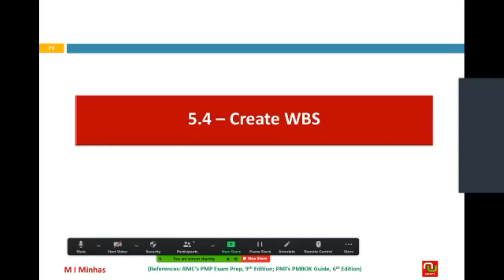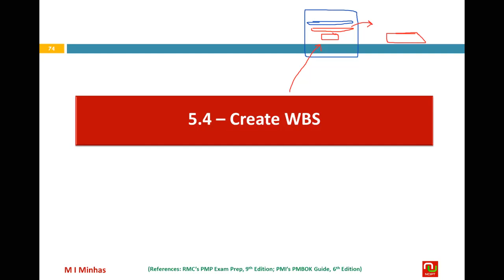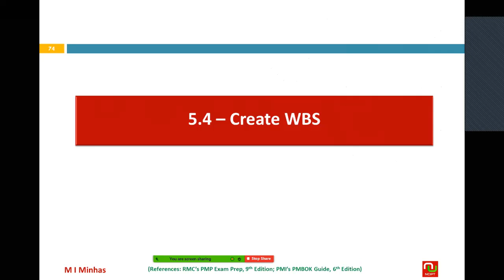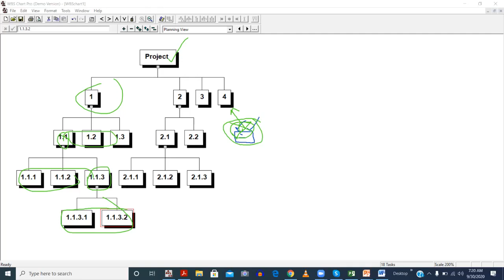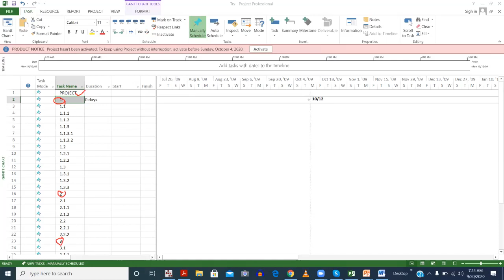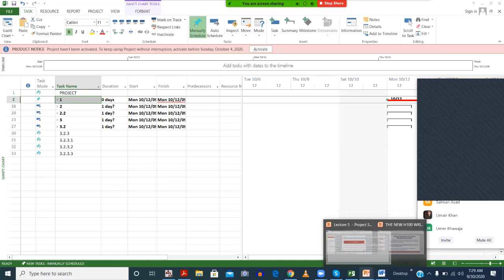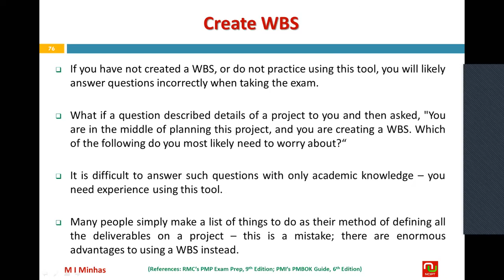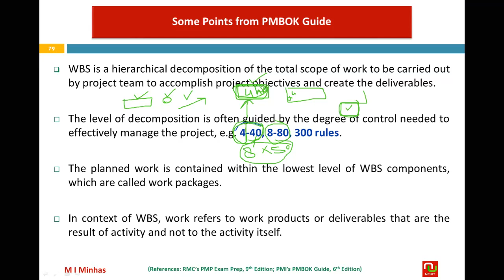Project Scope Management - Part 7